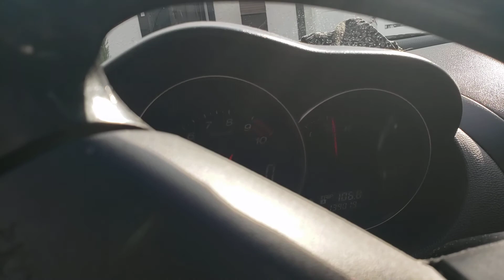WHEN u know your Rx8 took a S..T!!!!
white smoke coming out your exhaust means bye bye motor